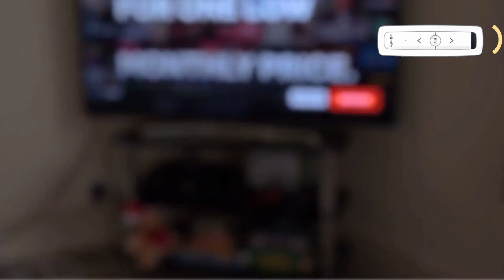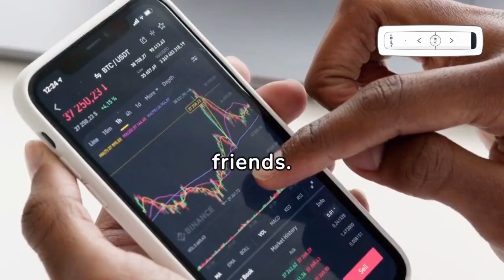Difference between 2GHZ vs 5GHZ vs 6GHZ Wireless 🛜 Band | Wireless Technology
Difference between 2GHZ vs 5GHZ vs 6GHZ Wireless 🛜 Band